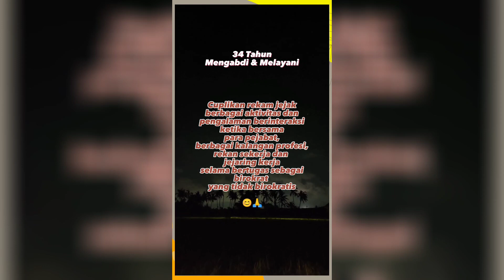PURNATUGAS / PURNABAKTI: Rekam Jejak Sebagai ASN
34 Tahun Mengabdi & Melayani: Cuplikan rekam jejak berbagai aktivitas dan pengalaman ketika bersama para pejabat, berbagai kalangan, rekan sekerja dan jejaring kerja selama bertugas sebagai birokrat yang tidak birokratis di Kemdikbud RI 😊🙏

*Per 1 Juni 2023